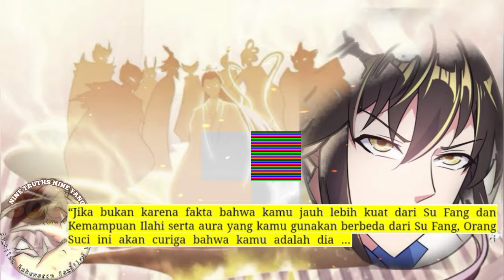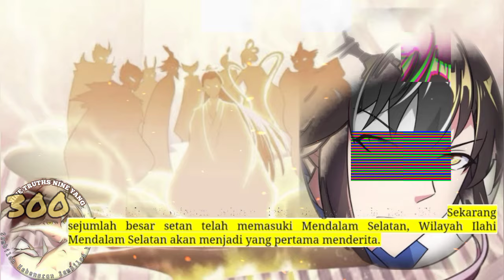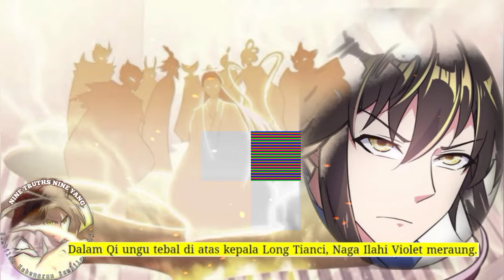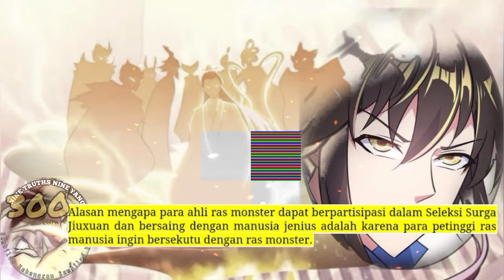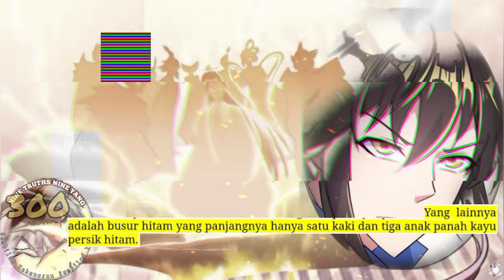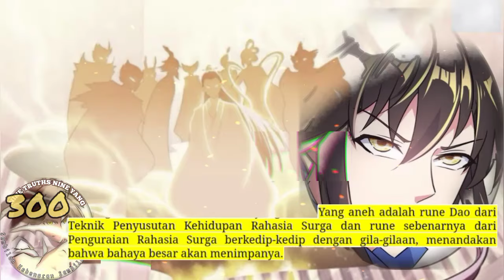Sembilan Kebenaran SY season 300